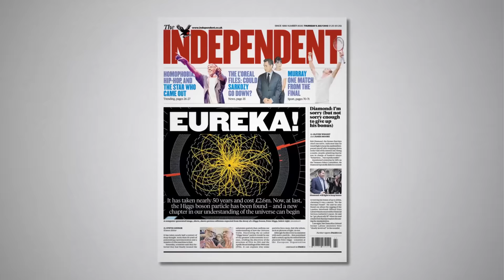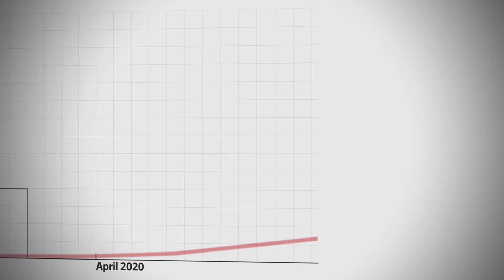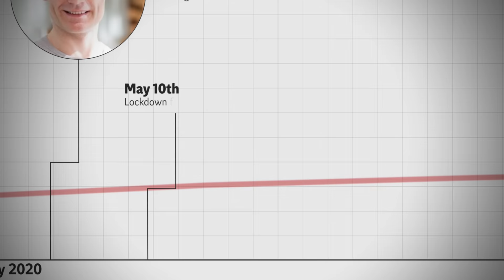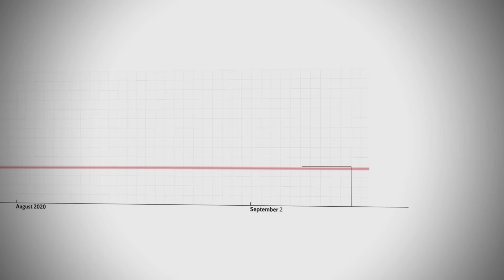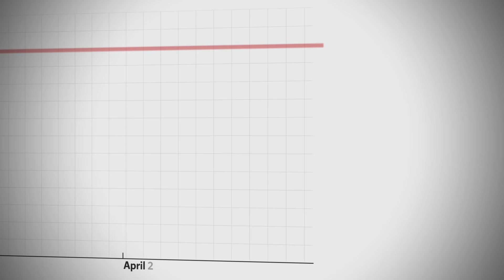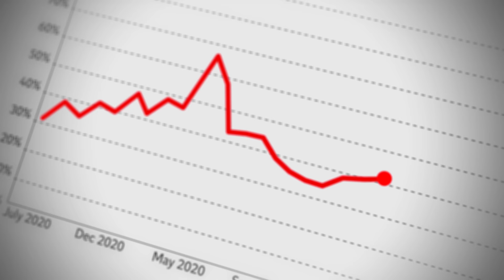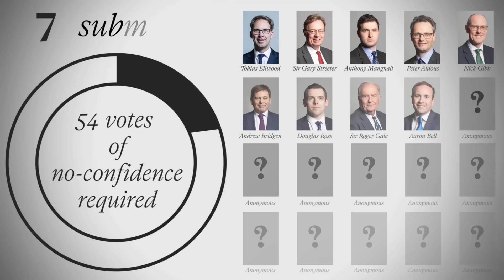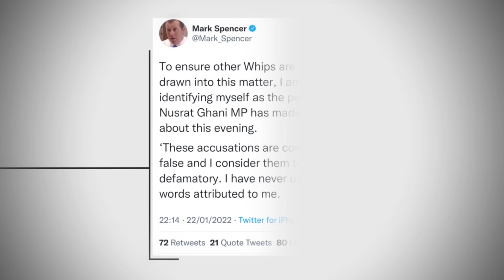Will Partygate be the end of Boris Johnson? | Behind The Headlines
The political world has been rocked by allegations of lockdown breaking parties, drunken Christmas quizzes and suitcases of alcohol, and now Boris Johnson's future looks poised on a knife-edge.

Although we have seen an update into the Sue Gray inquiry, the full report is yet to come out, and Cressida Dick, former Chief of the Metropolitan Police, announced the Prime Minister is placed under a criminal investigation for breaching lockdown restrictions.

But, how damaging is partygate to the Conservative party, how many parties took place, and will this be the end of Boris Johnson?

The Independent's political Commentator, John Rentoul, unravels the sordid tale of partygate.